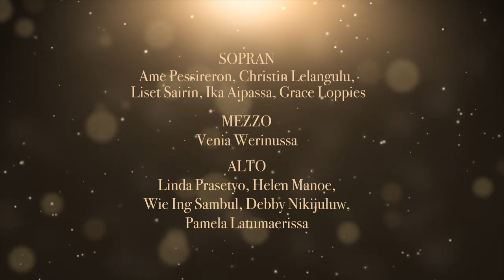Whispering Hope - VG Blessing Voice GPIB Maranatha Bandung